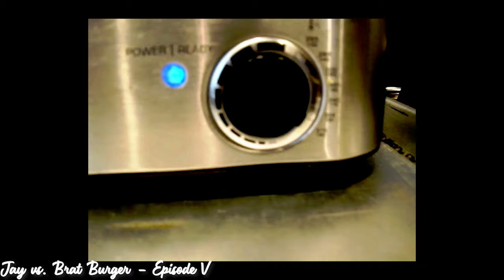CIRCUITRY 3.0 Linked Public Access: Quarantine Cooking - Jay's Faves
Rabotat Records is BACK and welcomes you to join us for our latest installment of 'CIRCUITRY 3.0' - a live, global show taking place on our YT channel and Facebook Live! Hop between playlists and see what we have up our sleeves for June 6, 2020.

We had originally planned to donate proceeds for this event to another charity, but in lieu of recent events and in solidarity with our fellow humans, we have decided to send our complete support towards the Black Lives Matter campaign during this event. Without black lives, this world - music included - would be nothing. If you aren't sure how to support the cause, you can start here: send all donation amounts now via Paypal to before June 28.

Linked Public Access programming times;

Rabotat Recuts Presents: Gulliver’s Travels (1939) [FLIPKNOB] (@_flip_knob_) - 9:30AM PST
Leon Fit Workout Session (@leonfitblr) - 11:00AM PST
Woar 2 Art Performance Film (@woar2ski) - 12:30PM PST
Quarantine Cooking w/ Jay Chavez CIRCUITRY 3.0 Special (@himihimehoe) - 1:00PM PST
The Coloring Half Hour w/ Scott Van Orden (SvanO) (@scottvanorden) - 2:00PM PST
Read-Along w/ Madame De Fer: Story Hour (@madamedefer_x) - 3:00PM PST
Plan 9 From Outer Space (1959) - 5:00PM PST